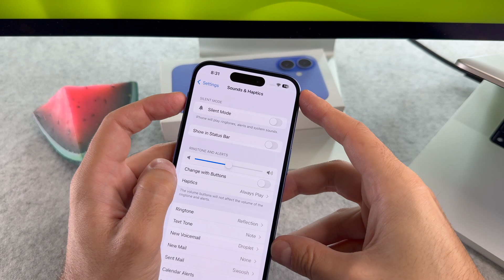Hide Silent Mode Icon In Status Bar Of iPhone 16 Pro / Pro Max / 16 / 16 Plus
The Hide Silent Mode Icon In Status Bar Of iPhone 16 Pro / Pro Max / 16 / 16 Plus video finally arrived to the channel!

00:00 - Intro
00:09 - How to hide silent mode bell

I hope you will enjoy this switch off silent mode bell iphone 16 pro video, and I hope you will learn something new.